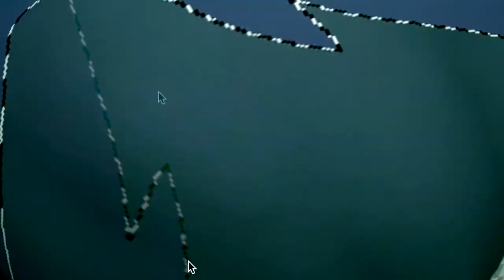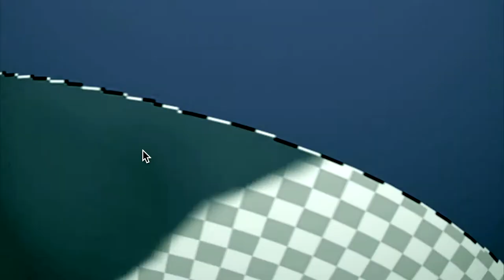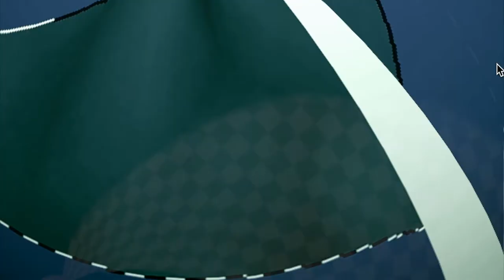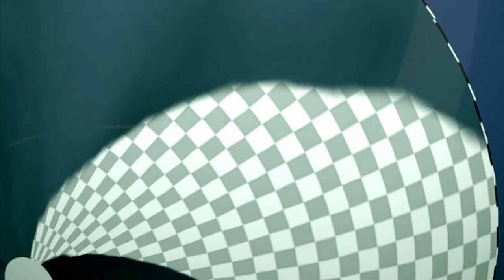Blue Thursday is Friday/Music D, Dibble, "Ice 9"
Animation, J Rifka, Music, G. Dibble